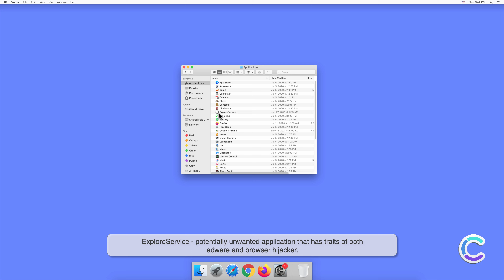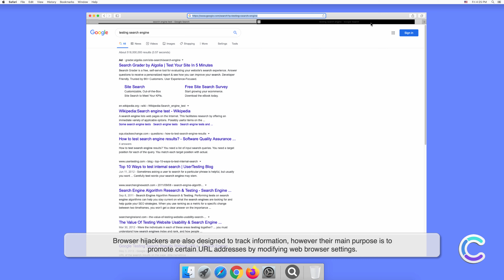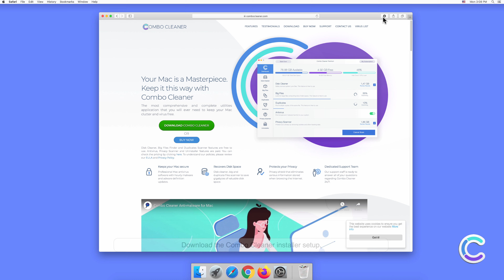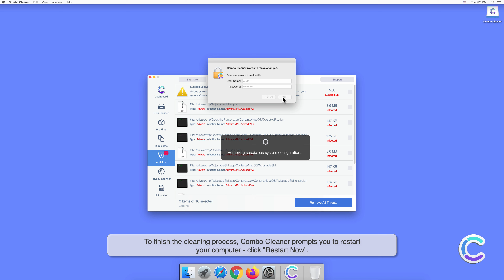How to remove ExploreService - potentially unwanted application using Combo Cleaner?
Video showing how to remove ExploreService - potentially unwanted application using Combo Cleaner.